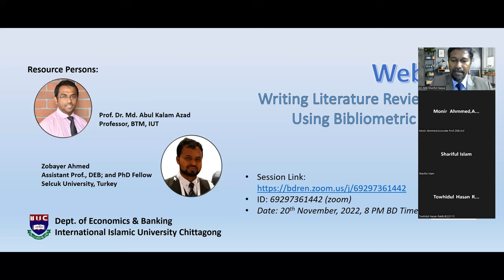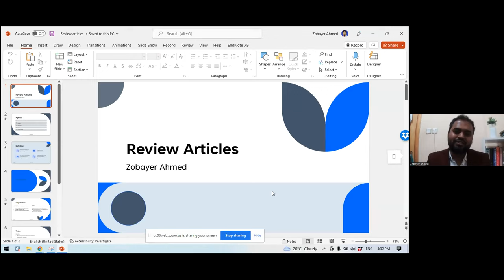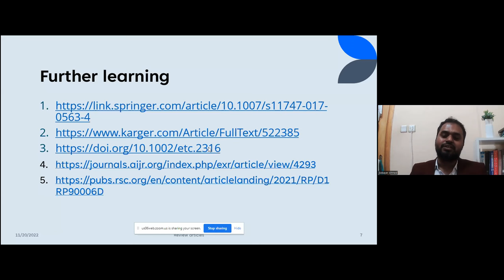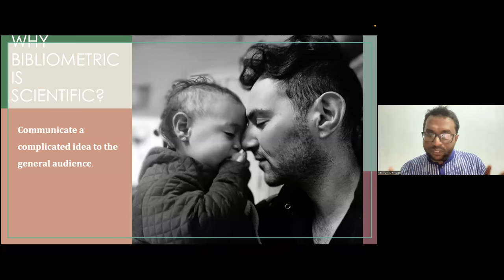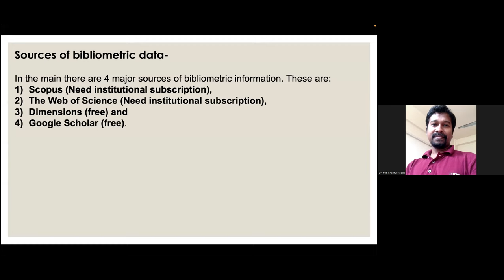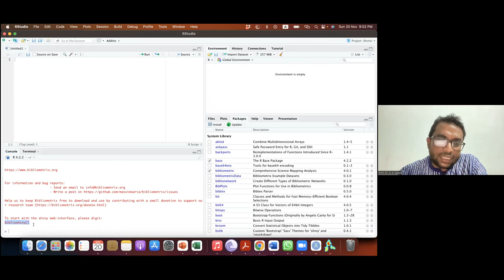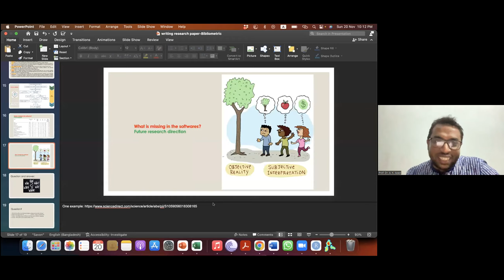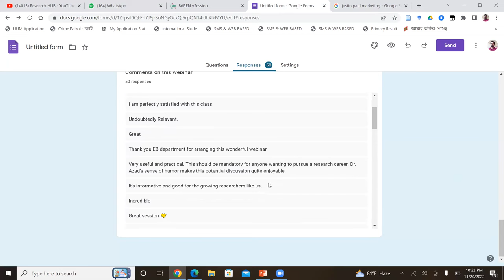Bibliometric Analysis Webinar | EB | IIUC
This webinar on Bibliometric Analysis is offered by the Dept. of Economics & Banking, International Islamic University Chittagong. Prof. Dr. Md. Abul Kalam Azad, Professor, BTM, IUT; and Mr. Zobayer Ahmed, Assistant Prof., DEB, and PhD Fellow, Selcuk University, Turkey have delivered lectures and shared their experiences as resource persons in the session.